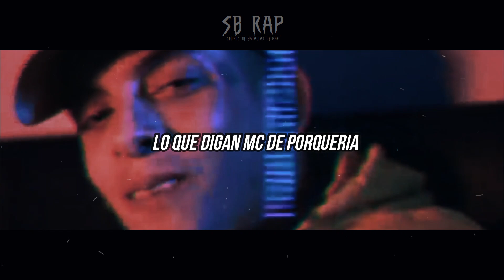Klan 💣 EXPLOTANDO EL BEAT 🔥 Video Edit By SBRap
Sb Rap: Es un canal dedicado a la edicion de batallas de freestyles, con el animo de animar minutos, tematicas que hacen los freestyler.
El contenido editado pertenece a Urban Rooster.
Espero me sigas si te gusta mi contenido.